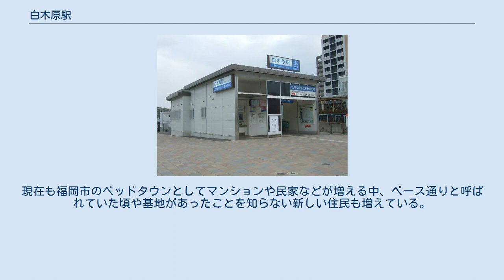白木原駅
東口 白木原駅（しらきばるえき）は、福岡県大野城市白木原一丁目に所在する西日本鉄道（西鉄）天神大牟田線の駅である。
2007年2月までは、筑紫駅以北では唯一構内踏切を有する駅であった。
 2019年度の1日平均乗降人員は9,814人 であり、西鉄の駅としては第17位である。
 終戦後、現在の九州大学筑紫キャンパスや春日公園辺りに在日米軍基地が存在し、当駅辺りからJR九州の鹿児島本線を跨いだ高架道路の春日大橋辺り(当時は基地に入るゲートがあった)まで続く現在の県道580号の道沿いには基地に暮らす米軍兵向けの洋装店など米軍兵向けの個人店が数多く点在した。
当時の白木原商店街には多くの横文字の看板が並び地元住民からは「ベース通り」と呼ばれていた。
基地は1972年まで存在し、基地が無くなった後もいくつか個人商店が存在したが、現在では僅かな店を除いて「ベース通り」と呼ばれていた頃から営業している店は閉店している。
2003年には、高架工事に伴う当駅の西側の再開発で西側にあった旧駅舎前付近にあった個人商店や民家などが解体されスーパーのサニーや駅前ロータリーなどが整備された。
一方、駅の東側にも民家やアパートなどが密集していたが、高架工事に向けて2000年代中期頃から徐々に解体された後、跡地には高架工事用スペースや小規模なロータリーと駐輪場などが整備されている。
バブル景気の1990年代初頭頃には、現在のサニー辺りに高層マンションの建設予定計画があったが、1990年代後半頃に白紙に戻った。
現在も福岡市のベッドタウンとしてマンションや民家などが増える中、ベース通りと呼ばれていた頃や基地があったことを知らない新しい住民も増えている。
 大野城市コミュニティバス「まどか号」